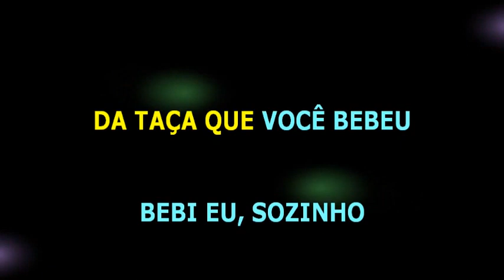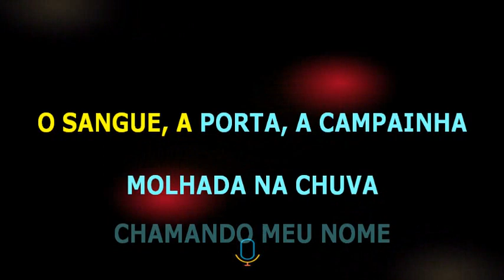Chico César • Da taça